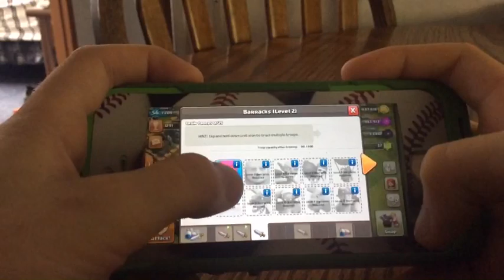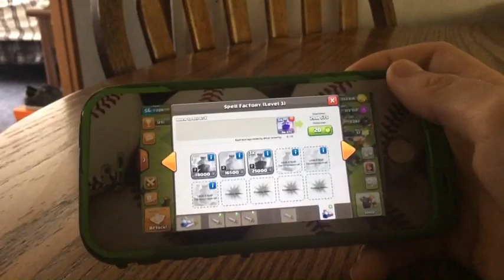Clash Of Clans!